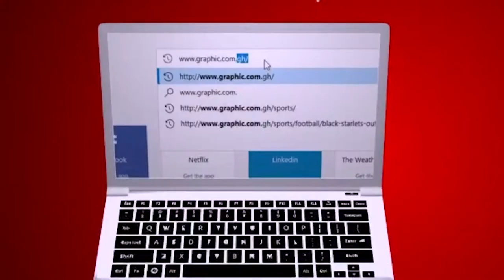Fire proximities by Rev Dr Ebenezer Markwei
We need to work together in unity for miracles to happen, for us to receive miracles, we need fire from heaven and we can do through unity.
Scripture Reference:1 Kings 18:30